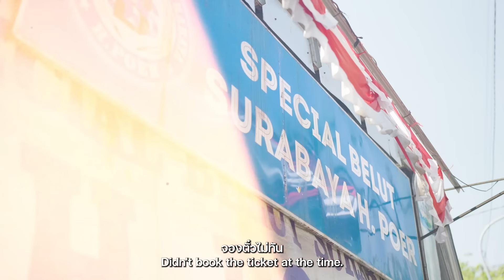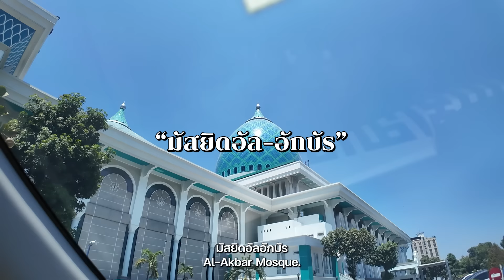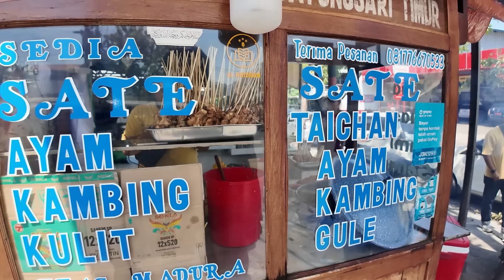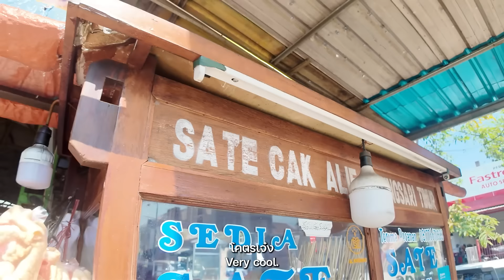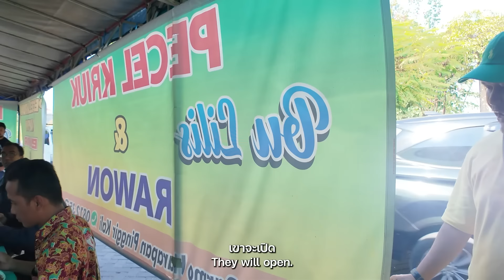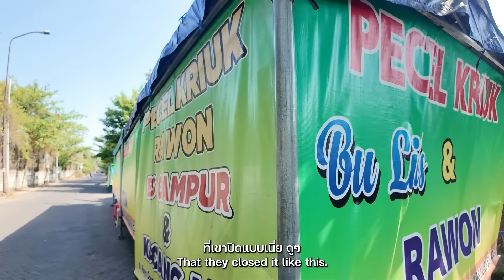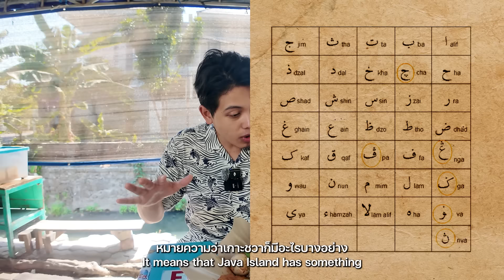เปิปพิสดาร "อาหารป่าอินโดนีเซีย" !! | INDONESIA Season 2 Ep.3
Credit
 Producer: Amree, Sai
 Creative : Deen, Amree, Sai
 Photographer : Deen, Amree, Sareef
 Photo Edit : Ameen
 Editor: Hendry
 Sub title: Jiha

Sound
 Produced by DeenVlog Co., Ltd